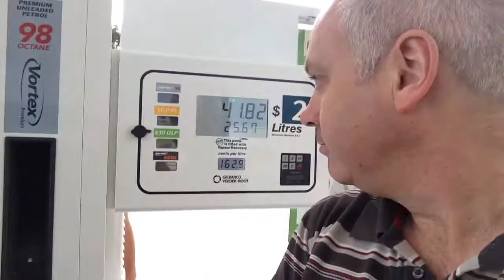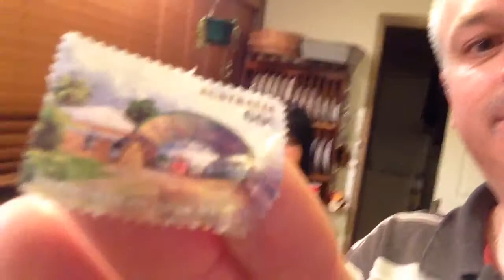2014-03-14 - Recover Your Vapour